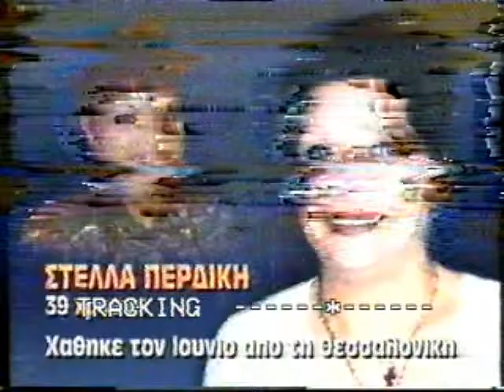ΦΩΣ ΣΤΟ ΤΟΥΝΕΛ 10/11/1996 Μέρος 4